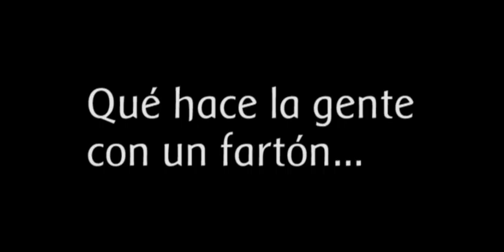MERIENDA REFRESCANTE CON FARTONS POLO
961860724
Fartons Polo, fabricante y distribuidor valenciano de bollería saludable. Los Fartons Polo son perfectos para desayunos y meriendas y, además de con horchata, se pueden acompañar con leche o chocolate y tienen un exquisito sabor. Además, son muy esponjosos y absorben el líquido rápidamente. El complemento perfecto para grandes y pequeños.